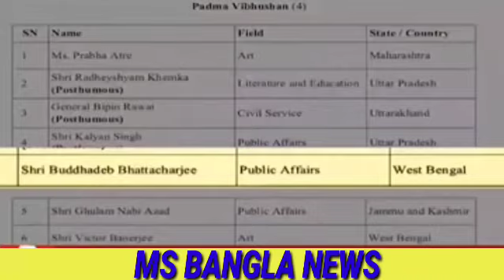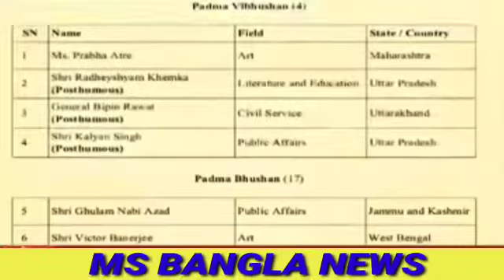কমিউনিস্টরা কাঁকড়ার মতো’,বুদ্ধদেবের পদ্ম সম্মান প্রত্যাখ্যান নিয়ে ফের তোপ দিলীপের ll Ms Bangla News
কমিউনিস্টরা কাঁকড়ার মতো’,বুদ্ধদেবের পদ্ম সম্মান প্রত্যাখ্যান নিয়ে ফের তোপ দিলীপের ll Ms Bangla News ll